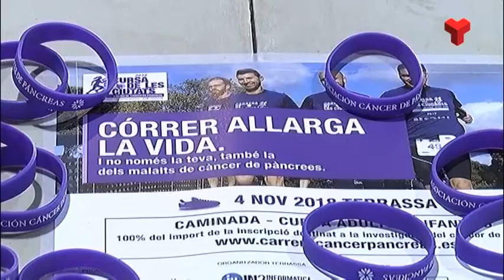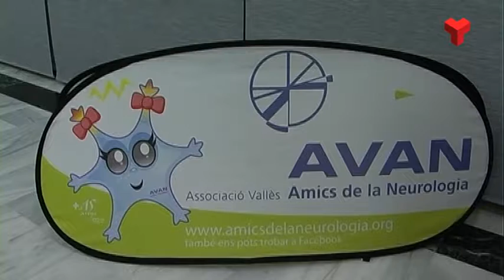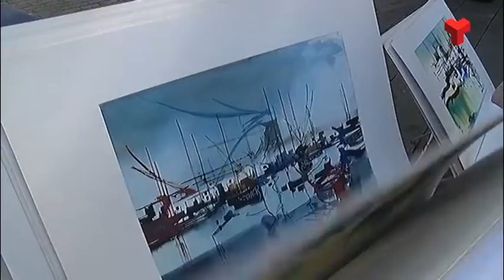Al Dia Vallès Occidental dilluns 08-10-2018 de Canal Terrassa